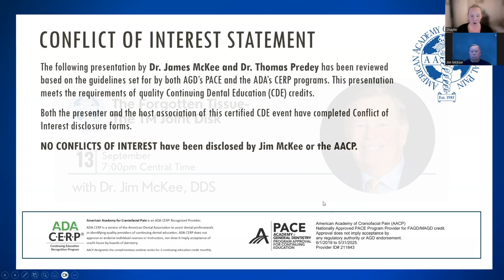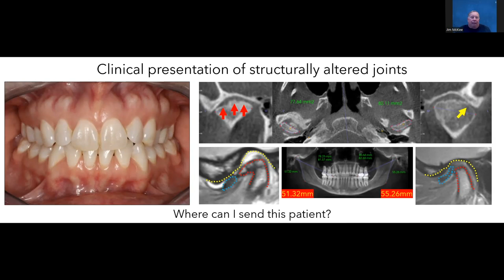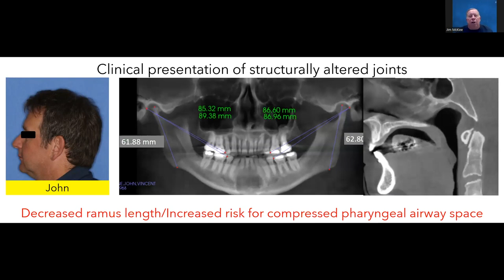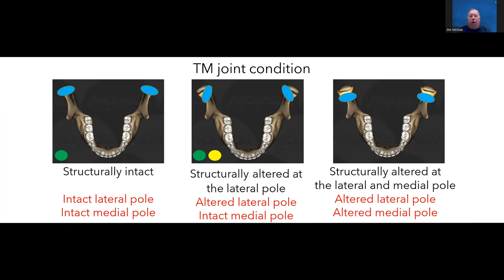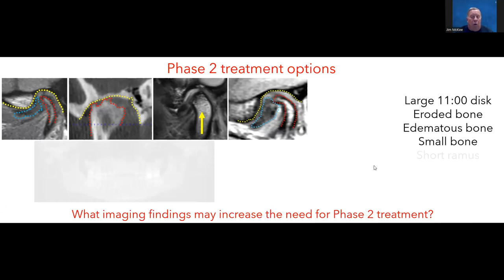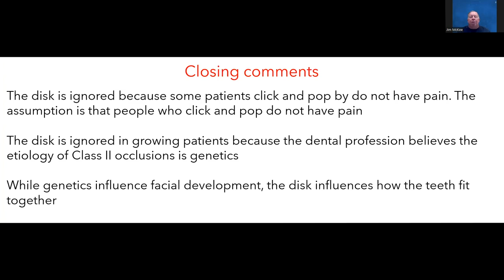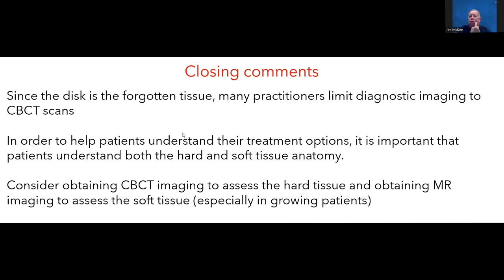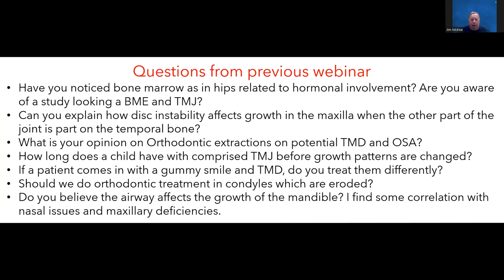The Forgotten Tissue - The TM Joint Disk presented by Jim McKee, DDS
About this Webinar:

The TM joint plays a vital role in the growth and development of the mandible and the maxilla, in the maintenance of normal pharyngeal airway volume, in facial esthetics through normal facial growth, and in occlusion through maintaining a stable and repeatable condylar position. Despite the importance of the disk, it is ignored in many cases because some clicking joints do not hurt. The medical and dental professions have defined joint problems through pain. While some jaw joint problems will hurt, the more typical presentation of structurally altered joints involves a change in occlusion. This program will review case studies with both MRI and CBCT imaging and explain how imaging will influence the prognosis discussion with every patient.

Learning Objectives:
1. Understand normal and abnormal TM joints in MRI and CBCT images.
2. Recognize that most common clinical manifestations of malocclusion at the tooth level typically begin with a malocclusion at the joint level.
3. Learn how to explain treatment options so patients understand the pros and cons of each option based on the TM joint anatomy.